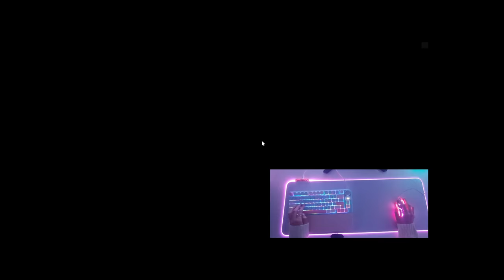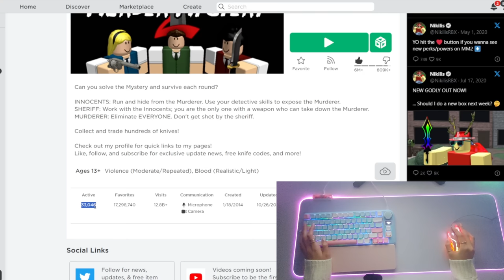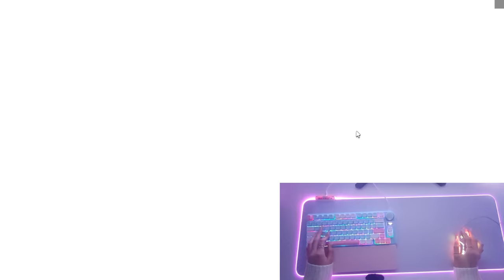I PLAYED MM2 with HANDCAM..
*mm2 handcam gameplay*

In this video I played Roblox Murder Mystery 2 but I did a gameplay with handcam! (it's been awhile)

Tags ↪

ly bye bye ♡